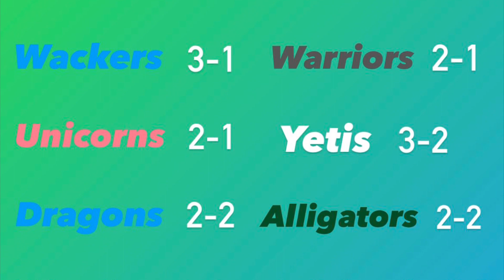BWBL Game 15! Downtown Dragons vs. Midwest Mambas